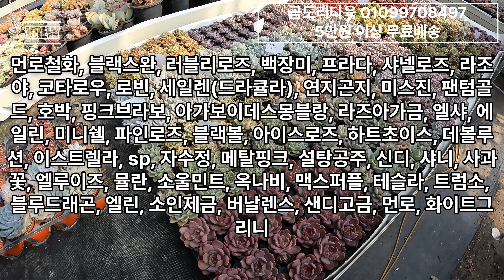판매영상)곰도리다육, 건강하고 예쁜 식물 구경해보세요 - @Gomdori_hyunoona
50,000원 이상 무료배송, 미만은 택배비 4,000원입니다.
식물만 뽑아서 갑니다.

곰도리다육
경기도 양평군 신내중앙로 38